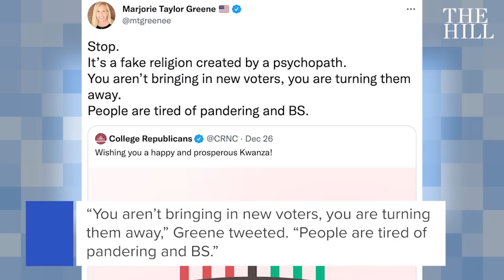Marjorie Taylor Greene Calls Kwanzaa 'A Fake Religion Created By A Psychopath'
Rep. Marjorie Taylor Green (R-Ga.) responded to a tweet by the conservative group College Republicans on Dec. 26, wishing people a happy Kwanzaa, by belittling the holiday.